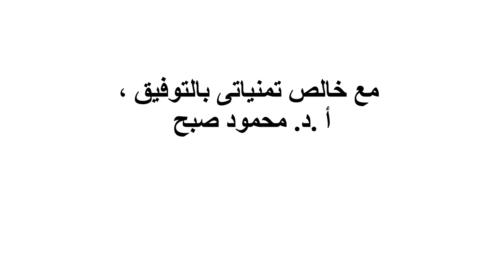دبلومة إدارة الأعمال - الفرقة الأولي - تقييم المشروعات - أ.د/ محمود صبح